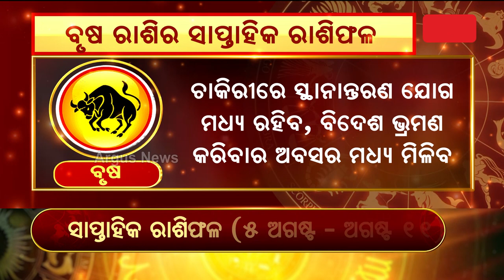Bhagya Bhabisyat || ବୃଷ ରାଶିର ସାପ୍ତାହିକ ରାଶିଫଳ